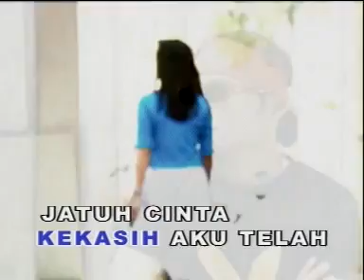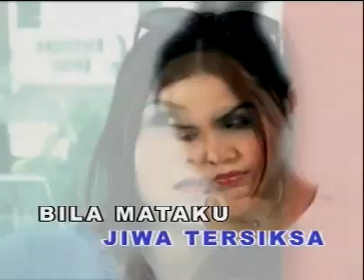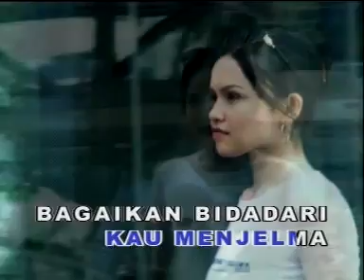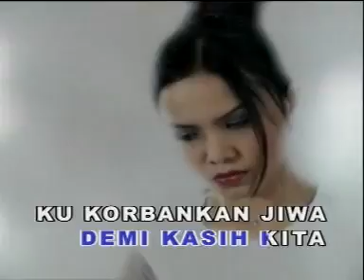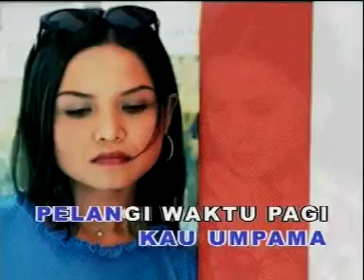ARROW - Tuju Tuju Rindu